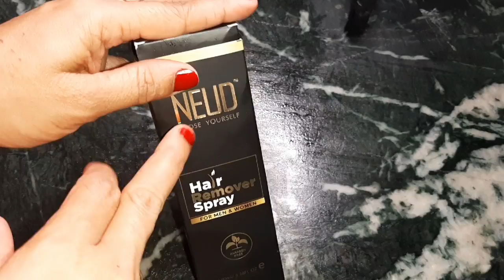spray hair removal से हाथो और पैरों के बाल तुरंत साफ हो जायेंगे